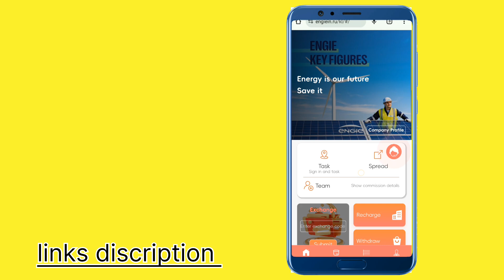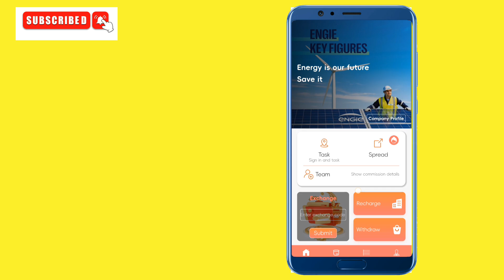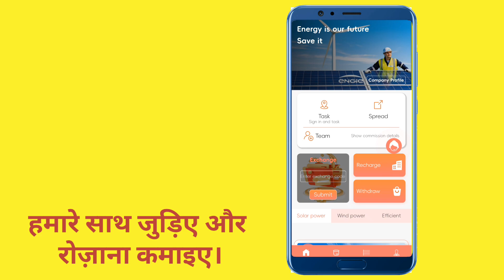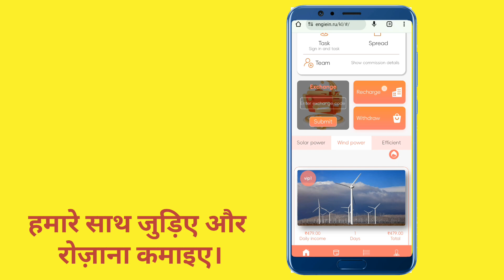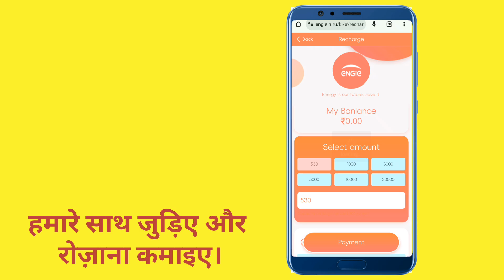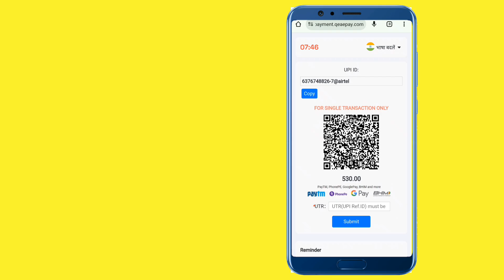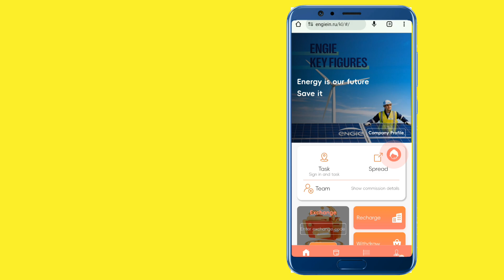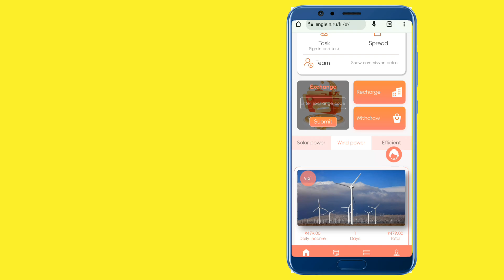new earning website ll online Paisa Kaise kamae ।। इस वेबसाइट से कमाओ हजारों रुपए।onlineinformation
New Earning App Without Investment | Online Paise Kaise Kamaye | | Best Earning App
how to earn online money ll

online earning
online income
earning app
online earning
investment app
active rahul
earning application
income
earning apps
earning app
active rahul
online income
earn money
erring app